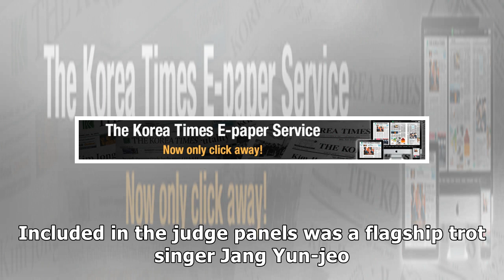'Ms. Trot for Tomorrow' resets rating record